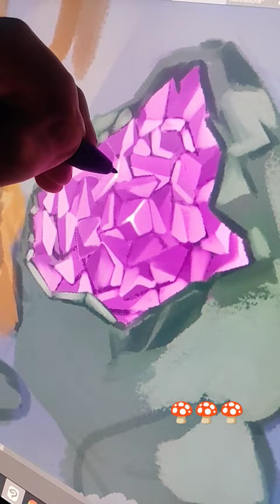немного медитативного процесса работы